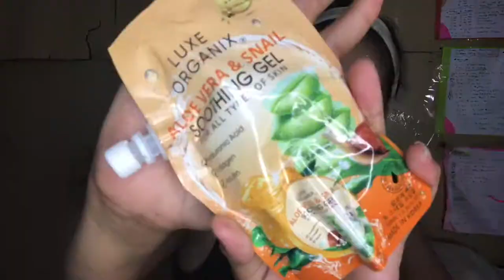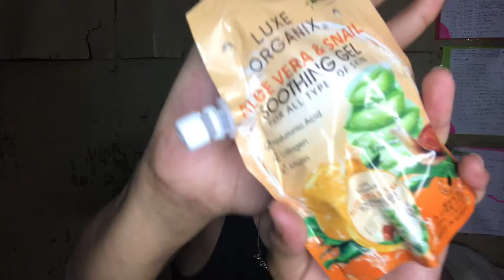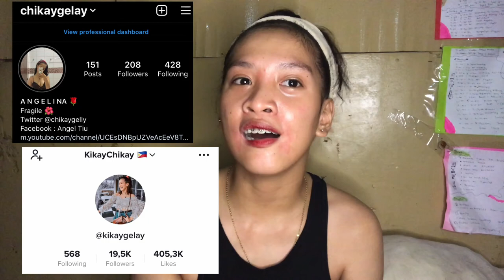Skincare Of Mine Now ♥️